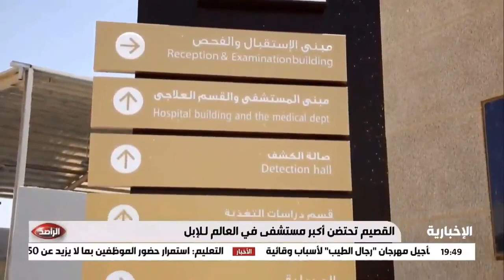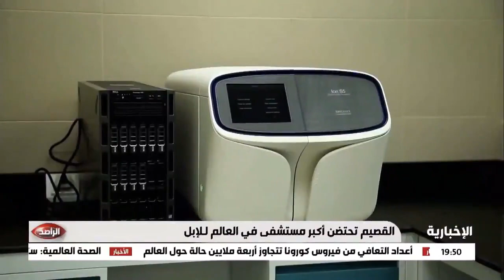القصيم تحتضن أكبر مستشفى في العالم للإبل بعد انتهاء تجهيزه بتكلفة تجاوزت ١٠٠ مليون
القصيم تحتضن أكبر مستشفى في العالم للإبل بعد انتهاء تجهيزه بتكلفة تجاوزت ١٠٠ مليون ريال سعودي